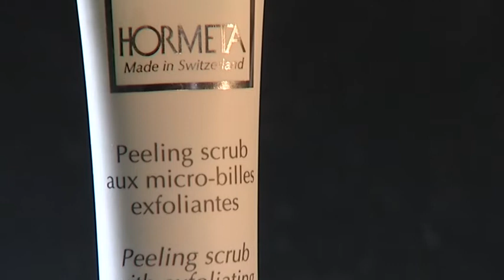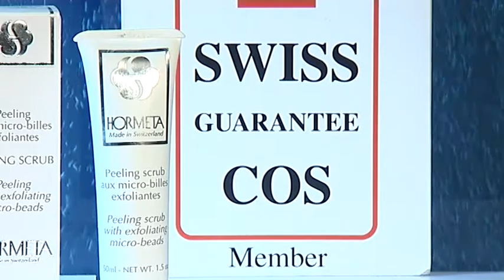Hormeta Peeling Scrub 50ml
Μικροσκοπικοί κρύσταλλοι με ειδική δομή, που γλιστρούν απαλά στην επιδερμίδα αφαιρώντας τις ακαθαρσίες και τα νεκρά κύτταρα.
Το αποτέλεσμα μιλάει μόνο του, το δέρμα μένει καθαρό, με απαλή υφή και λάμψη. Η αποτελεσματικότητα άλλων προϊόντων ενισχύεται, όπως ενισχύεται και η αναπνοή των κυττάρων, ενώ ενεργοποιείται και ο μηχανισμός αναδόμησης του δέρματος.
Το προϊόν είναι κατάλληλο για όλους τους τύπους δέρματος, εκτός από αυτά που υποφέρουν από ακμή.